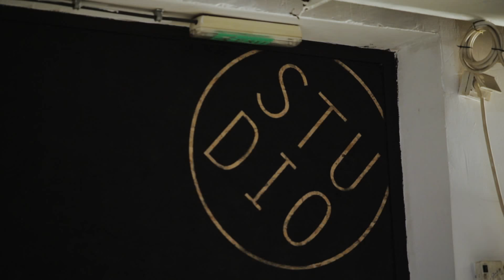Tamara Dragic - Behind the scenes: Making of photo shooting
Video: Darko Živanović
Photo: Marko Vulević
Styling: Stefan Orlić
Hairstyle: Vesna Maksimović
Haicolor: Milan Grbić
Make up: Željka Janković